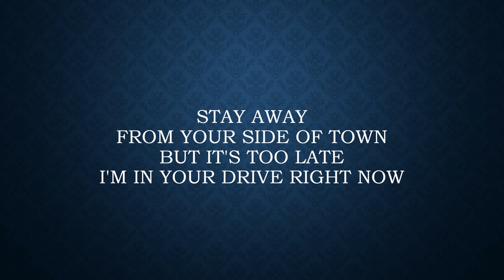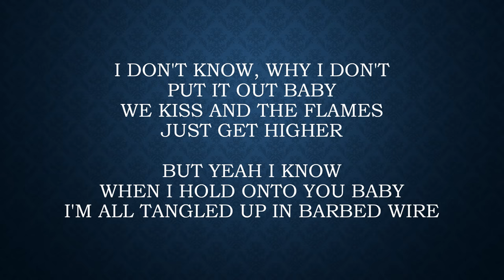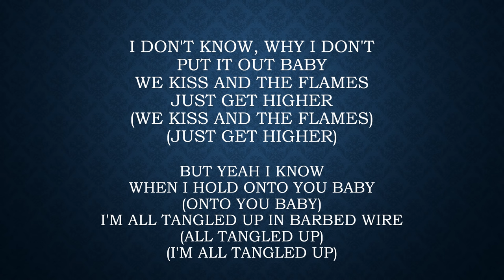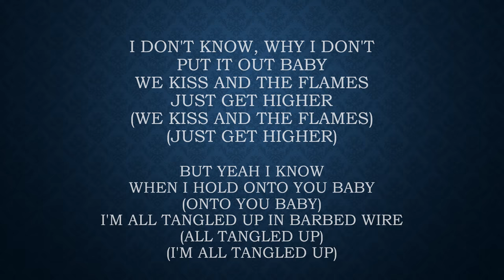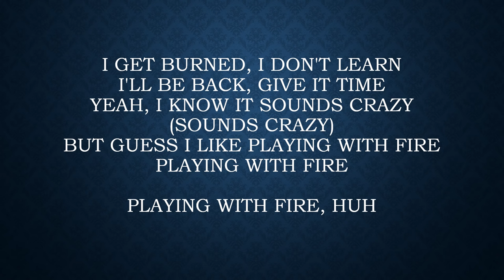Thomas Rhett ft. Danielle Bradbery- Playing with Fire Lyrics